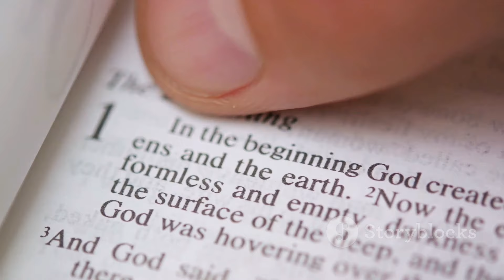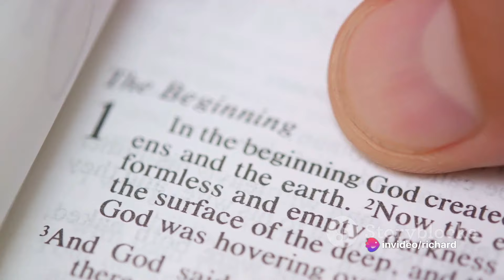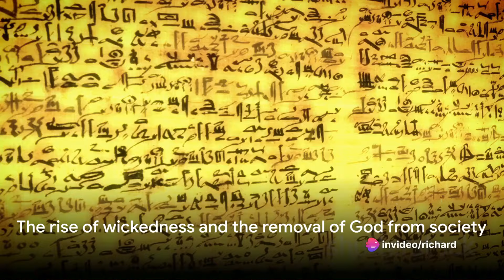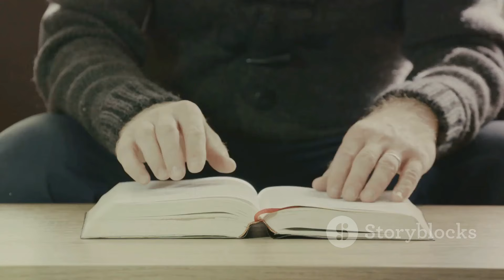SIGNS OF THE END TIMES: UNFOLDING PROPHECIES | WARNINGS | THE BIBLICAL PREDICTIONS COMING TRUE TODAY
Bible prophecies which have come true recently and are coming true before our eyes. Israel becoming a nation in 1948 after not being a nation for 2000 years as predicted by Jesus Christ in Matthew chapter 24 verse 32. The Antichrist spirit thinking to change times and laws as it says in the Book of Daniel, chapter 7 verse 25, changing the Sabbath day from Saturday to Sunday, and deleting the 2nd Commandment forbidding the creation of graven images. Also, the one world government is forming today, it is characterized by "iron mixed with miry clay" as was described by Nebuchadnezzar to the prophet Daniel, which Daniel interpreted in Daniel 2 43. The Scarlet woman is also waiting in the wings, drunk on the blood of persecuted Christians today in China, North Korea, Somalia, Libya and other places around the world. AI and quantum computing and surveillence and China's Social Score system is forming the infrastructure of the Mark of the Beast spoken of in Revelation 13. 2 Timothy 4 3 predicts in the end, our time today, people will not endure sound doctrine, and we are seeing this because since 1962 America has kicked God and prayer out of schools and the public square. Also people today as 2 Timothy 2 prophesied are fierce, today there are over 62 million abortions in America, some as late as 9 months in the womb. As Daniel 12 4 predicts today people run to and fro and knowledge has increased. Today grown children take jobs and live far away from parents, and, since Jesus Christ hasn't returned yet, and across the centuries scientific knowledge has increased, it has led people away from God and because this knowledge has been acquired outside of God's direction, we now, for example, have a garbage dump twice the size of Texas in the Pacific ocean and mankind is in danger of destroying the themselves and the planet with pollution and nuclear war. The top 100 companies cause over 70 percent of the world’s pollution, yet those in charge blame the average citizen. A I and quantum computing are forming what will be the infrastructure of the second beast spoken of the Book of Revelation, in chapter 13 verse 11. Also, the prediction in 2 Thessalonians 2 7, that he who now letteth will let, until he be taken out of the way, is happening today, as we see people waxing worse and worse as it says in 2 Timothy 3 13, abortion topping 62 million, God and prayer kicked from school and no one seeming to care. Also, leaders of nations are calling for a New World Order what will one day become the government of the Antichrist.

The Faith Believers channel has over 30 original Christian Worship songs. For each song, there is a Worship guitar chords video and we also offer Worship guitar lessons. We also have “Lyric” videos for each song for churches who wish to perform our FaithBelievers music and display lyrics on the screen during church services. We are a music ministry 101 channel  and are Christian songwriters and have been doing Christian songwriting since the 1970s. This original Christian youtube music channel is for anyone who wants to learn guitar and how to craft original melodies and chord progressions to serve Jesus Christ and carry on His Gospel to the world in a worship music ministry.